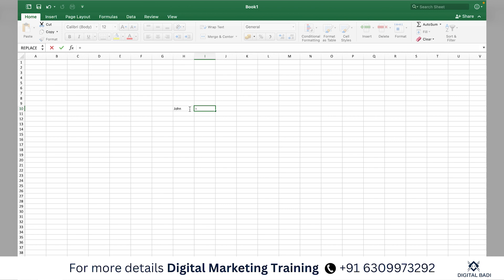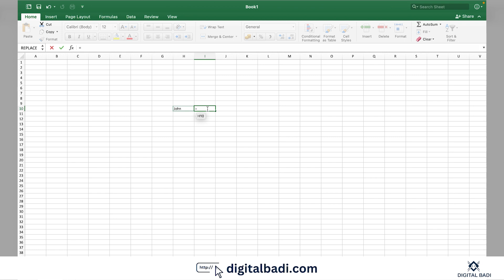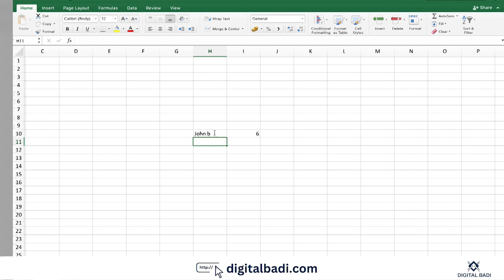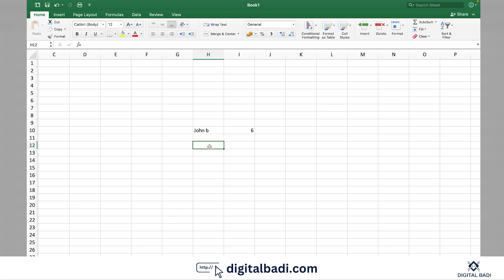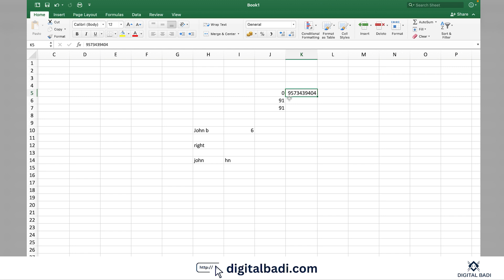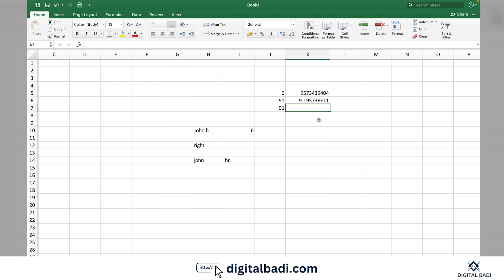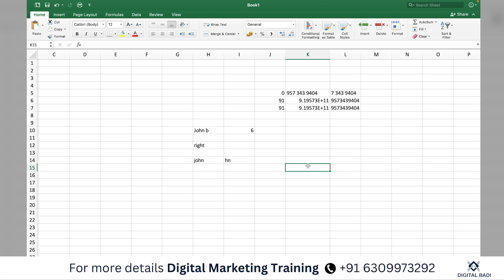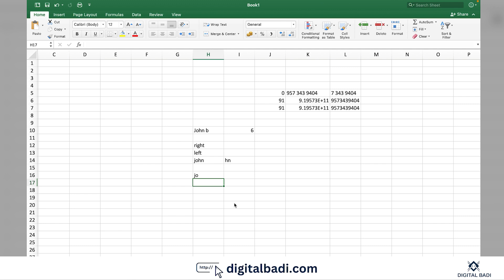3 Frequently Used Text Functions in Excel || Digital Badi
Learn Microsoft Excel for Marketers course